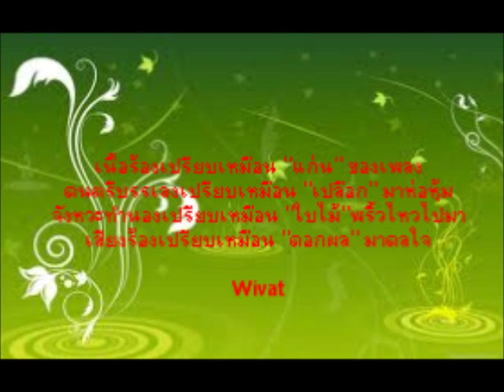ดนตรี โลกนี้คือละคร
รายการเพื่อนรัตติกาล โดยกุลชาติ เทพหัสดิน ณ อยุธยา
Fm.90.5  เวลา 00.10 น.
ป้อมเพชร ณ ป้อมเพชร  สีไวโอลิน
สนั่น ท่าบางช้าง   เปียโน